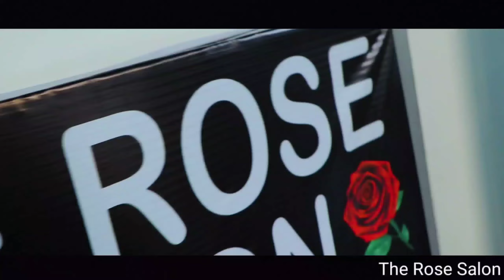The Best Skin Fade Haircut Tutorial For Boys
Our professional team is currently with the latest style and trends to provide you with your best look we are specialized in all sort of haircut colour and all chemical and treatment
Hair Tutorials
Trendy hairstyles

Address
The Rose Salon
Sop no.68 74 omaxe galleria sec.14 Jhajjar road Bahadurgar (HR)

If you looking change your hairstyles Follow on Instagram